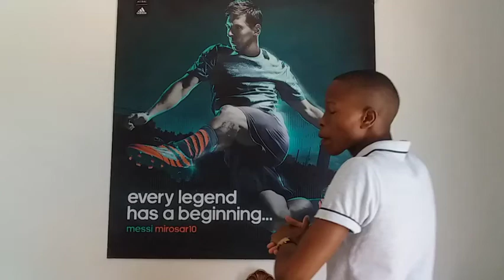5 Things/Habits You NEED To LET GO of || ASAP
Today I'm giving you 5 Things/Habits You SHOULD let go of

Timestamps:
#1. Let The Habit of BEGGING PEOPLE Go - 0:21

#2. Let The Habit of WATCHING PORNOGRAPHY Go - 1:18

#3. Let The Habit of PROCRASTINATING Go - 2:05

#4. Let The Habit Of WASTING YOUR TIME On SOCIAL MEDIA Go- 3:00

#5. Let The Habit of OVERSLEEPING Go 4:28

HOPE YOU ENJOYED THE VIDEO, PLEASE DROP A LIKE, COMMENT DOWN BELOW as well as join the FAMILY by HITTING THE SUBSCRIBE BUTTON including the NOTIFICATIONS BELL & REMEMBER TO SHARE WITH YOUR FAMILY AND FRIENDS : )